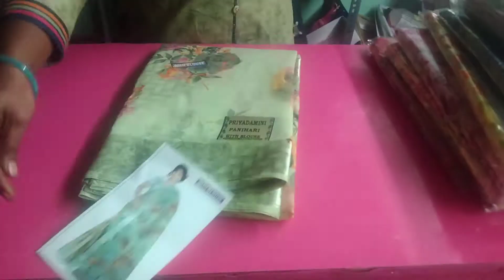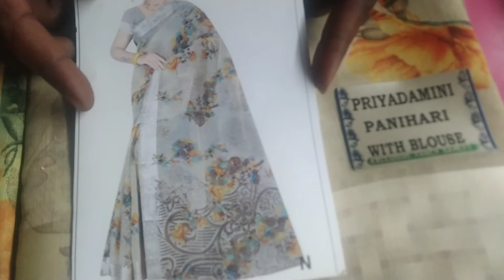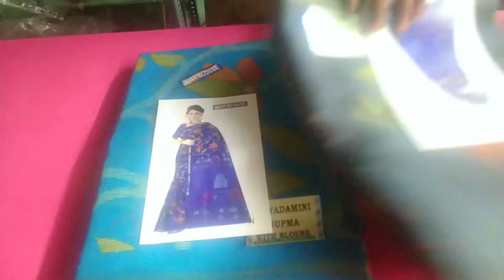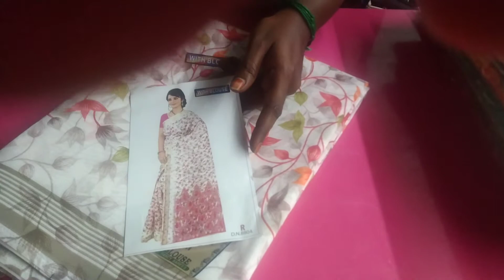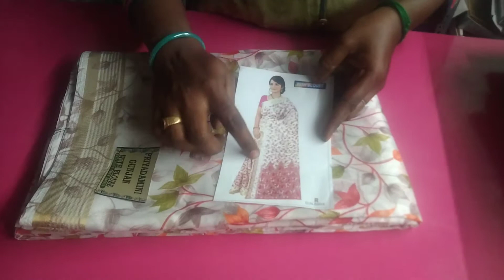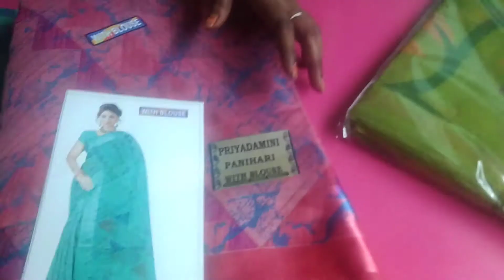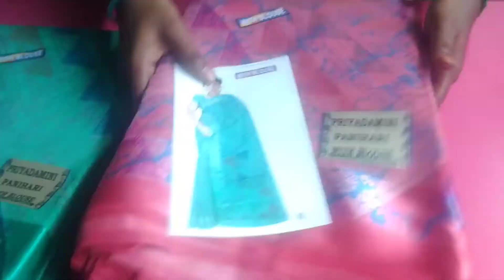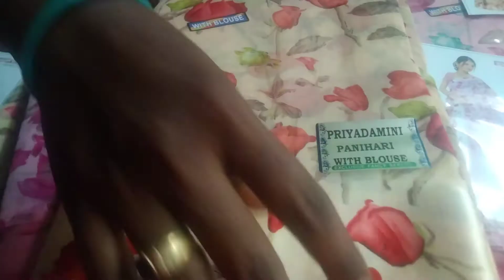Fancy cotton saree//jaya saree collections ♥️